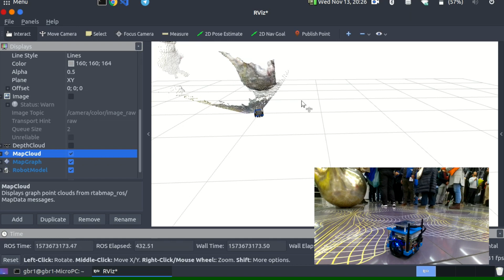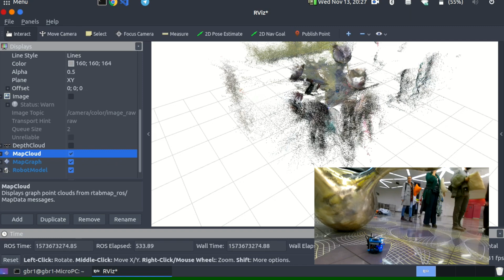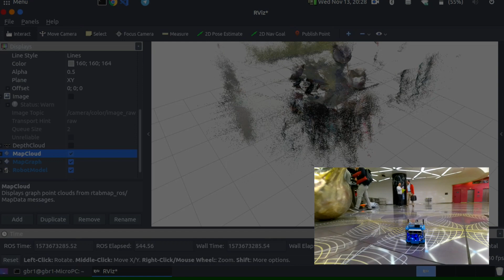Erwhi Hedgehog - 3D SLAM in Neapolitan Subway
Just a short video which shows Erwhi Hedgehog working with RTABmap and D435.